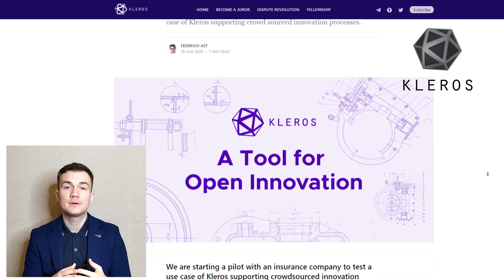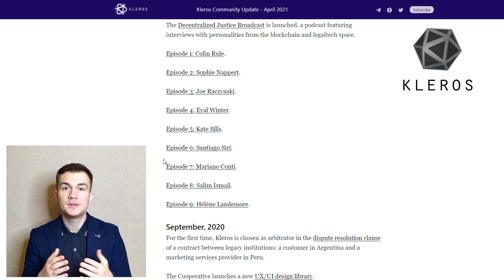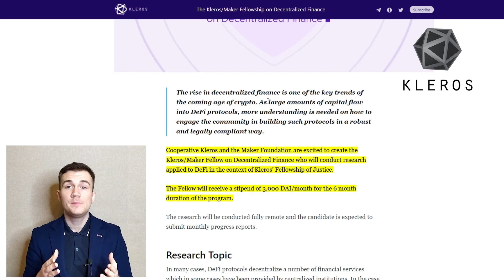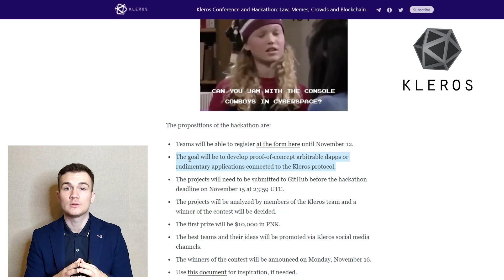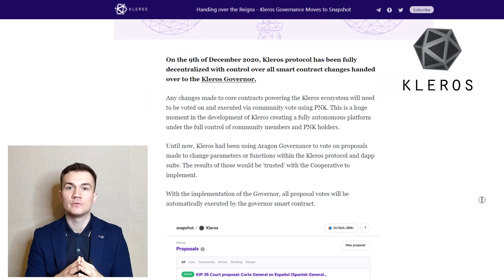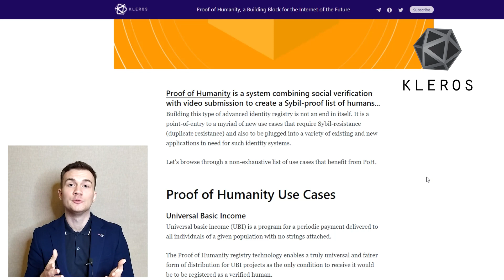Kleros - достижения и инновации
Привет друзья🖐
В этом видео я рассказал о проделанной работе  Kleros за последние 6 месяцев.